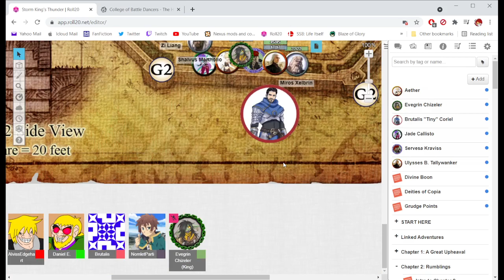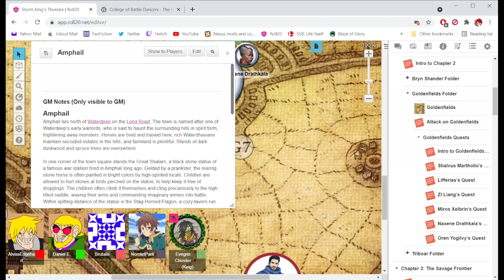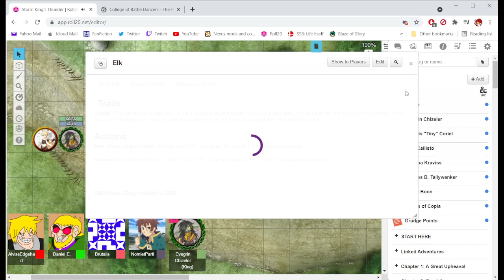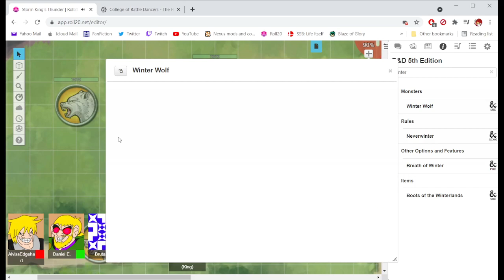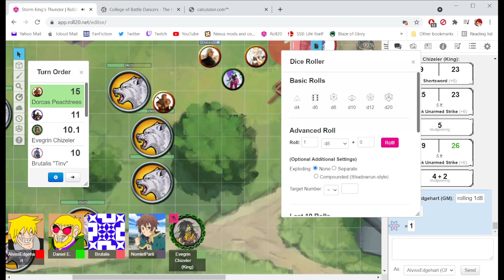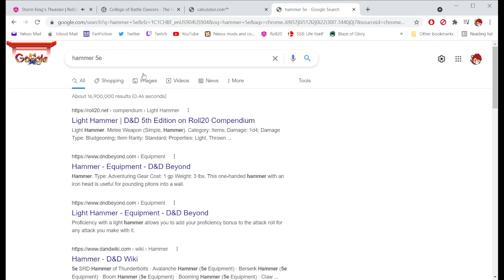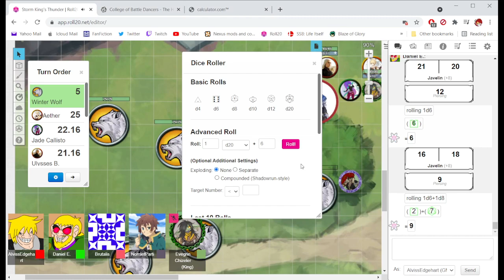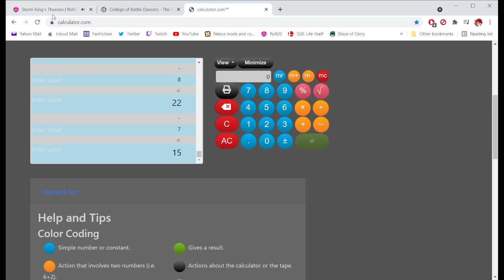Silver Leaf Gaming Plays D&D! (SKT Part 7)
Silver Leaf Gaming undertakes their first ever D&D session using the Storm King's Thunder module with some homebrew mechanics and lore. Welcome to part 7 of many.